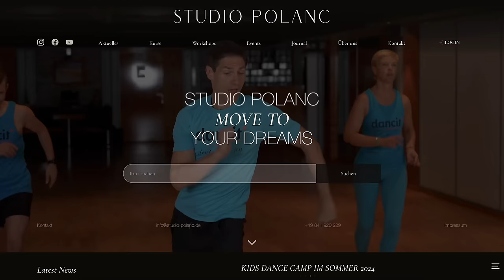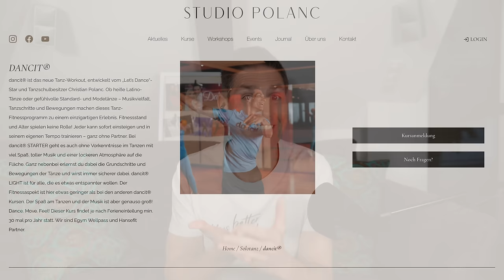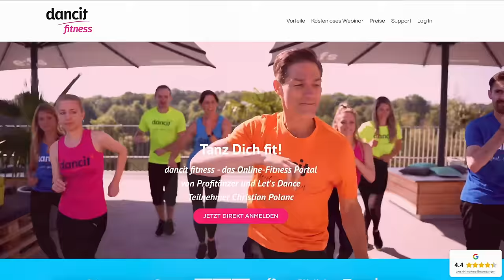Show 4 - Das unerwartete Aus von Lina bei Let’s Dance!😱- Let’s Talk About Dance #5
Der Rückblick zur Let’s Dance Show 4 und das Aus von Lina Larissa Strahl

Der Let’s Dance Italo-Abend und Sabrina „Mocki“ Mockenhaupt – mehr Temperament in einer Podcast-Episode geht ja gar nicht… Doch - Geht ja wohl! Angeführt von Tanz-Profi Christian Polanc liefern Dir die beiden ein Unterhaltungs-Angebot, das Ihr nicht ablehnen könnt.
In dieser Episode werden die Herausforderungen hinter den Kulissen beleuchtet – von den intensiven Vorbereitungen der Kandidaten bis hin zu den legendären Aftershow-Partys. Es wird heiß diskutiert über die Entwicklung der einzelnen Tanz-Paare, die Entscheidung der Juroren und die Kunst des Bewertens.

Freut Euch über den Rückblick zur Let’s Dance Show Nummero 4, ungeahnter persönlicher Einblicke von Mocki und viiiiiieeeeeel Energie: Let’s Talk!

Du willst DIE Let's Dance Tips und Tricks von Christian Polanc persönlich, um schnell ein besseres Gefühl für die Lateintänze zu bekommen? Dann nutze diese einmalige Gelegenheit und melde Dich zur Studio Polanc Academy an!

Bereit, fit zu werden und Spaß dabei zu haben? Mein Online Tanzprogramm für Dich!

Tanzen lernen war noch nie so einfach und unterhaltsam wie in meiner Tanzschule Studio Polanc. die meinsten Kurse auch online als Streaming verfügbar!

Inhalt:

0:00 Intro
2:23 Rückblick auf Mocki's Zeit bei Let's Dance
4:54 Show 4 & Opening
9:20 Jana & Vadim
12:14 Studio Polanc
14:26 Jana & Vadim
16:57 Warum will man bei Let's Dance nicht als erstes tanzen?
19:00 Mocki's Weg zu Let's Dance
20:23 Lina & Zsolt
25:26 Biyon & Marta
36:55 Mark & Kathrin
42:40 Detlef & Ekat
50:12 Dancit Fitness
51:46 Detlef & Ekat
52:07 Ann-Kathrin & Mika
59:49 Stefano & Mariia
1:03:46 Sophia & Alex
1:10:10 Gabriel & Malika
1:18:48 Lulu & Massimo
1:22:50 Toni & Anastasia
1:27:30 Unsere Meinung zum Dance Battle
1:32:05 Daniel Hartwich & Victoria Swarovski machen einen mega Job!
1:36:04 Das Ende der Aftershow Parties! - Outro